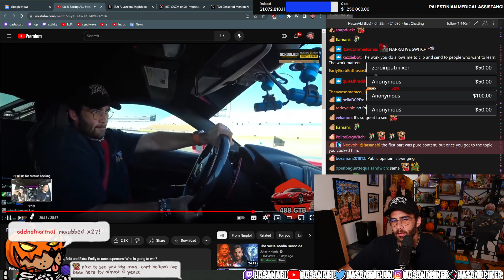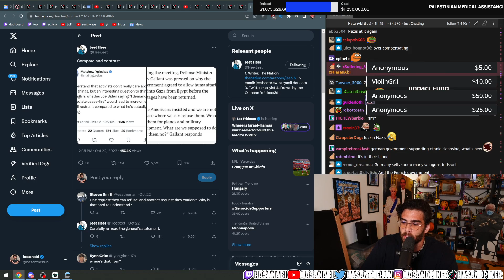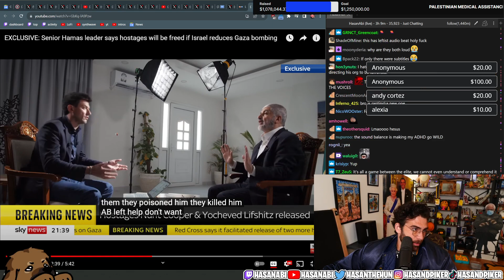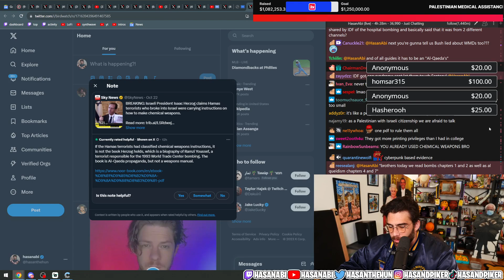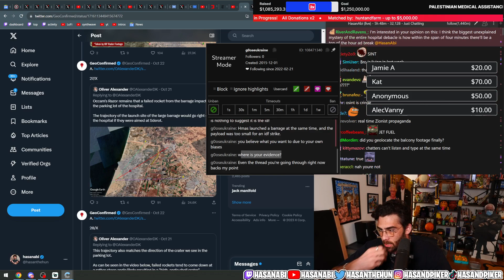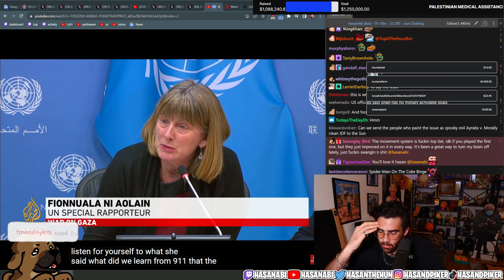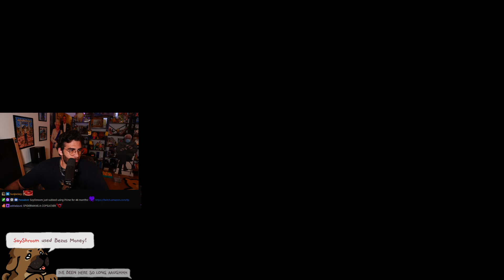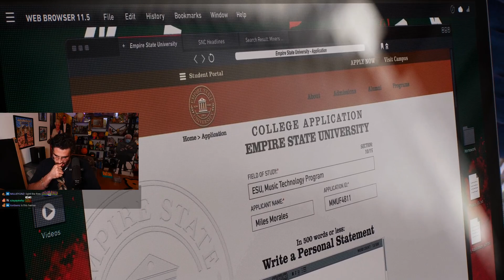HasanAbi October 23, 2023 – Back from Vegas, Israel Palestine,Cenk debates Piers Morgan 🎮Spiderman 2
"FINALLY BACK FROM VEGAS!"
streamed on 23/10/2023

Chapters:
0:00 Starting Soon
9:17 intro
12:01 live and alive
14:35 personal news & Piers Morgan interview aftermath
44:08 unserious debates on Twitter
1:02:18 "Gaza: second convoy of aid truck crossed Rafah border" by BBC
1:04:09 Christ Christie interview with Piers Morgan
1:18:39 Cenk Uygur interview with Piers Morgan
1:31:55 how can Hamas be "starved out" of power?
1:36:10 Hamas released hostages after negotiations with Qatar & Egypt, 2 elderly Israeli women
1:45:46 Palestinian "Radio France"  journalist Roshdi Sarraj, killed
1:48:38 German government & media (as a German I 100% agree with Hasan!)
1:50:35 back to BBC
1:59:13 Bethany Mandel supports donations to IDF, no helmets left
2:01:11 Rabbi Shmuley's fundraiser for IDF boots & vests
2:02:41 Ben Gvir approved handing out weapons to settlers in Westbank
2:05:35 Winston Churchill in 1937 about Palestinians, Native Americans & Aboriginal Australians
2:14:22 back to BBC
2:18:52 "Third convoy of aid trucks carrying food & medical supplies is entering Gaza from Egypt" by Al Jazeera
2:27:07 "Hostages remain in Gaza as Israeli troops prepare for possible ground invasion" by CBS
2:39:51 "crying for colonizers"
2:46:50 "Families of 2 American hostages released by Hamas" by CBS
3:03:18 Sky News interview with Hamas leader
3:15:46 hostages Cooper (79) & Lifshitz (85) released by Hamas
3:30:32 Dave Chappelle about Palestine, Israel & his faith
3:40:00 Bethany Mandel wants us to befriend Nazis
3:52:43 freed hostage shakes hands with Hamas fighter
3:53:59 CNN live coverage
4:11:22 "American woman & 5 children trapped in Gaza war zone after visiting family" by CBS
4:18:23 Israeli civilians & hostages killed in IDF crossfire
4:20:48 back to CBS
4:24:41 Israel's presidents claims Hamas fighters carried printed chemical weapons instructions
4:41:05 John Kirby denies ceasefire talks between USA & Israel
4:43:22 does Israel have a right to "defend itself"?
4:58:13 Rutie Mizrahi, relative of freed hostage, CNN interview
5:09:40 how did Hamas get elected?
5:12:57 Washington engineered split in the Palestinian National movement
5:24:55 voice message by Dr Fatem Edhair from neonatal unit in Gaza
5:26:40 "Journalist gives exclusive new dispatch from Gaza" by CNN
5:29:29 CNN interview with IDF spokesperson Jonathan Conricus
5:35:29 update on Baptist hospital airstrike & latest evidence
6:00:23 disgusting chatter
6:10:26 journalist Motaz Azalza shows surreal destruction of Gaza
6:15:01 "How the US media protects Israel" by AJ+
6:37:40 "Hamas fails to make case that Israel struck hospital" article
6:45:25 back to AJ+
6:48:24 editor in chief fired for retweeting "The Onion" article
6:53:35 Jesse Waters about "telegenically dead civilians" in Gaza
6:55:46 back to AJ+
7:01:47 Mark Regev denies all fuel deliveries into Gaza on CNN
7:08:39 UN special report warns Netanyahu of counter terrorism & not to repeat mistakes US made after 9/11
7:12:31 Ritchie Torres sorting Jews in "good" & "bad" on Twitter
7:15:10 Jewish PhD student in history Barnaby Raine interviewed by Michael Walker
7:48:03 Mister "anti-semiotic" & Mister "mental gymnastics"
7:54:13 back to Barnaby Raine
7:59:04 George Lucas & James Cameron about anti-colonial rebellion
8:00:32 🎮Marvels Spider Man 2🎮
9:58:20 bye bye

(thanks to Solala1312 for the timestamps!)

ㅤ